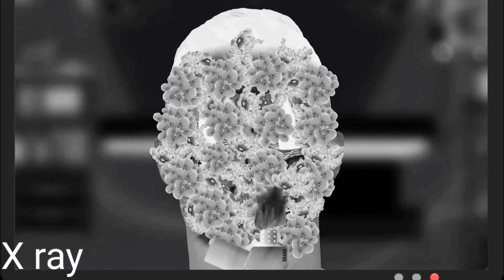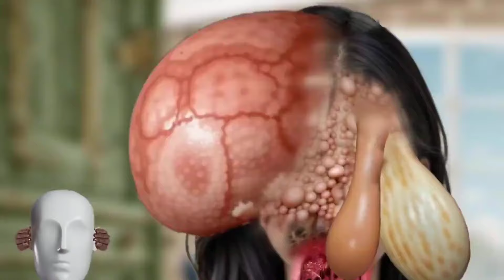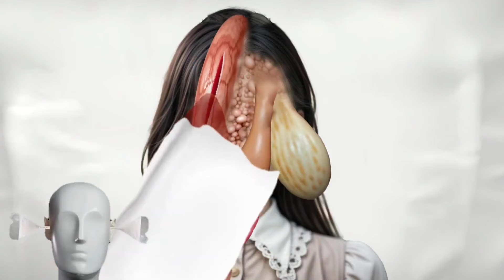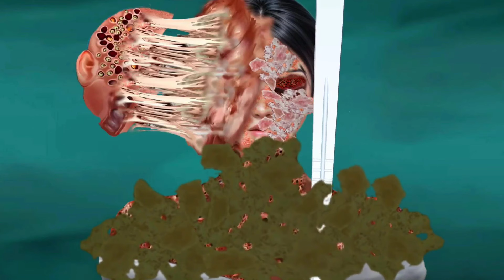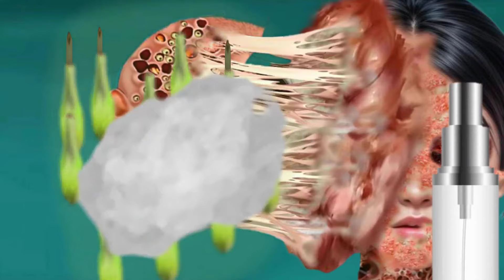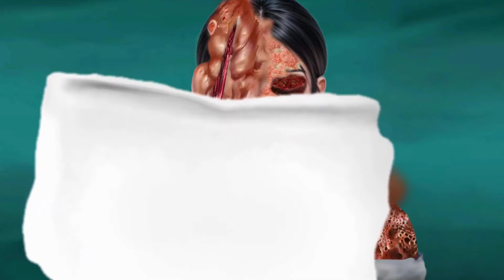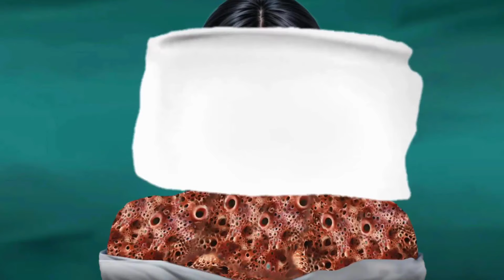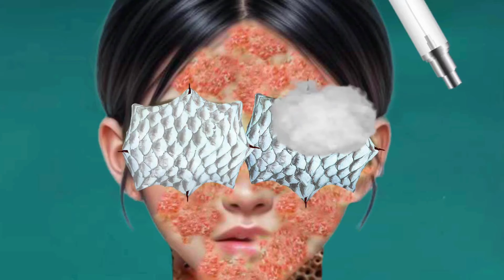3D ASMR animation Ronaldo & Insect Infected Face treatment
ASMR Removal Dog Ticks RONALDO & Insect Infected Face treatment & Severely Injured animation